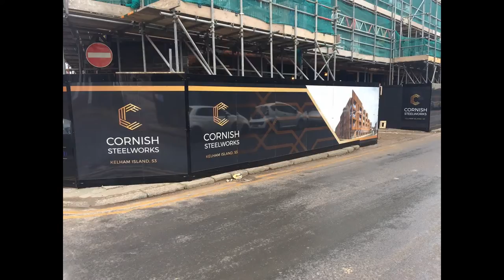Printed Hoarding Boards - Printed & Installed by CSDprint - Sheffield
Shows CSDprint  fitting over 60 hoarding boards, in Sheffield for PUSHH Construction, vastly improving the site !!
We print photo quality hoarding panels and fit them!!